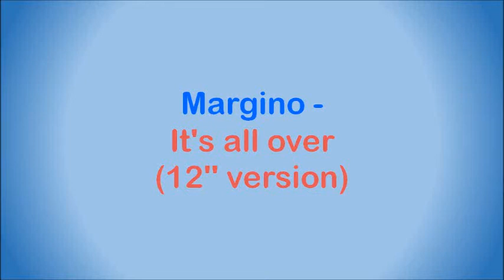Margino - It's all over (12'' version)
Margino (real name Kim Kallie) is a South African artist, and the daughter of Judy Page. She sang with the reggae group Kariba and jazz rock outfit Turbo in the early 80s, and later did backing vocals for Future (1986) and others. She first shot to fame as a solo star with a version of 'Holiday' (written by Lisa Stevens and Curtis Hudson, credited as Cathy Hudson), which was released at the same time as Madonna's version. Margino also had a hit in 1983 with a cover of In-Deep's 'Last Night a DJ Saved My Life', that went to #16 on the South African Top 30 and charted for 10 weeks.

This song was released as a 12" maxi single (B-side to "You And Me") in 1984 (no year of release on the cover, but based on the fact that it was also released on the album "That's My Man" in 1984).